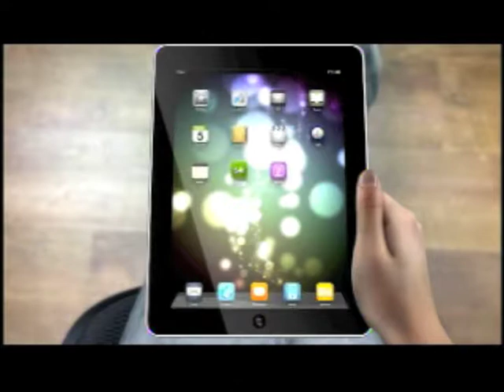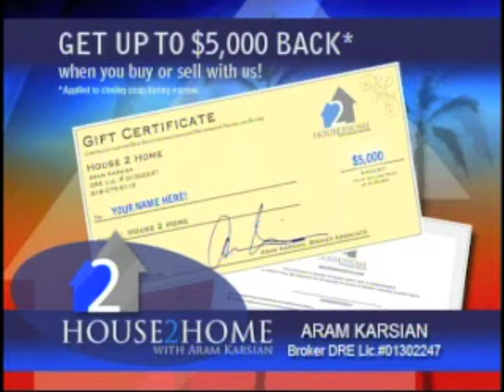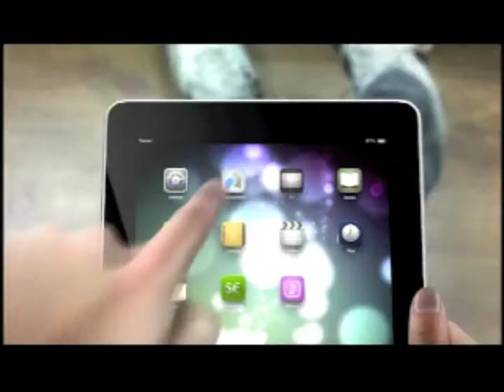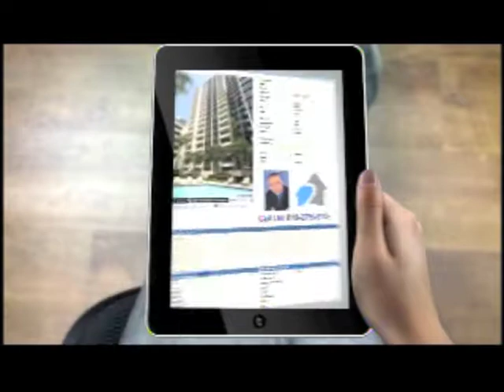House 2 Home Episode 22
House 2 Home with Aram Karsian Episode 22
Aram talks about what shadow inventory is and the process of escrow. (Armenian, ARTN)